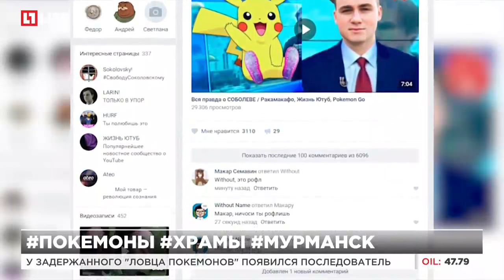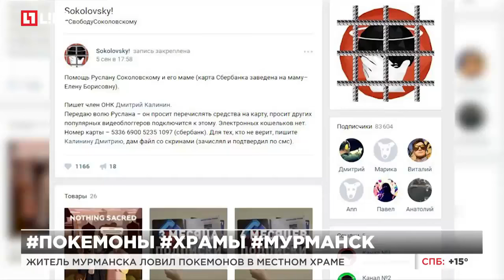У задержанного ловца покемонов появился последователь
Житель Мурманска ловил покемонов в местном Храме